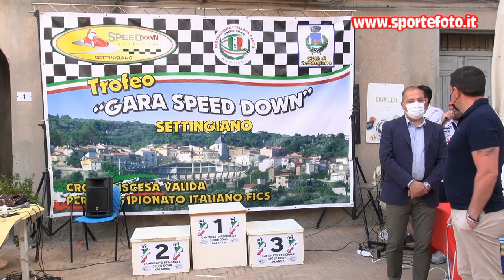Raffaele Verre - 1` Speed Down Cup Chianore - Iuvoli - Settingiano (CZ) 06-06-21